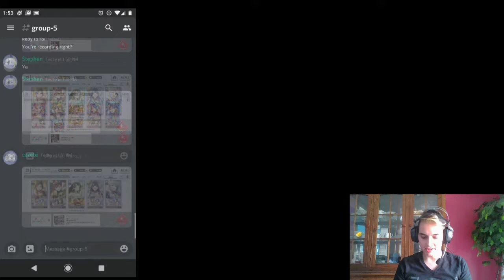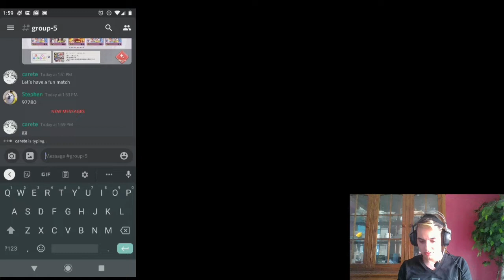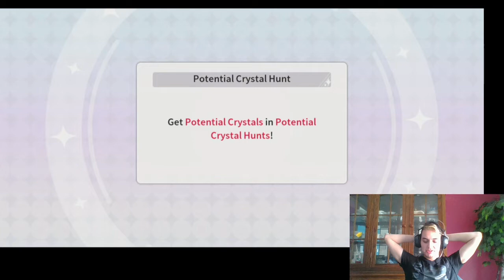Revue of Memories Group Stage | Stephen vs. carete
Best-of-3 match against carete in the group stage of the tournament Revue of Memories, hosted on Dandte's Discord server. Per moderator Primaster, the rules for Revue of Memories are as follows:

1- Challenge Revue units are banned.
2- Memories: Every unit released after the 28th of December of 2019 is banned.

Current Standings:
Group 5       W   L   GD (Game Differential)
Stephen:      2    0   +2
Cryptix:        1    1   +1
Code Allos: 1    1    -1
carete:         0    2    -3